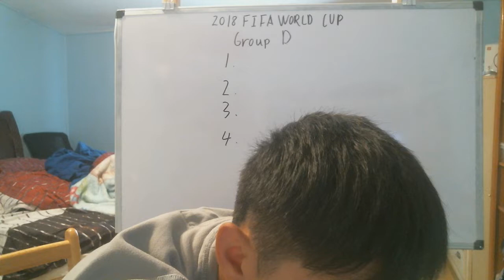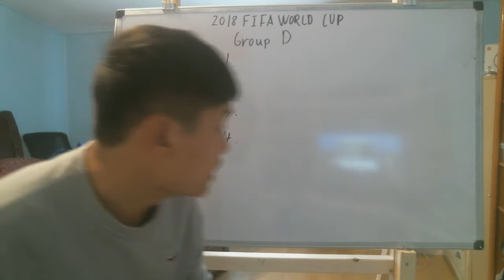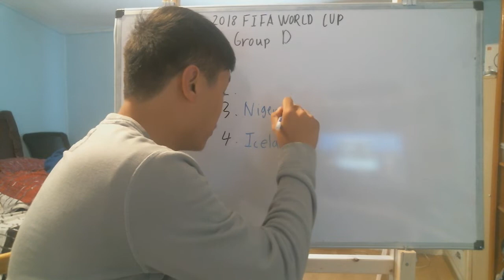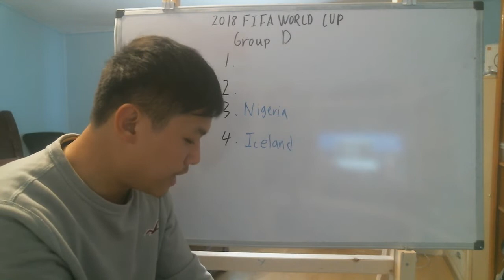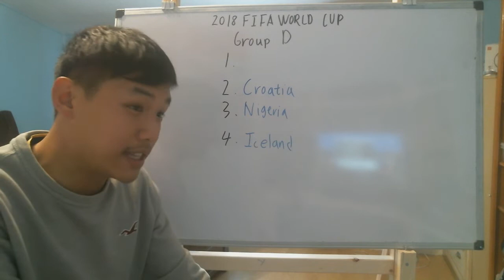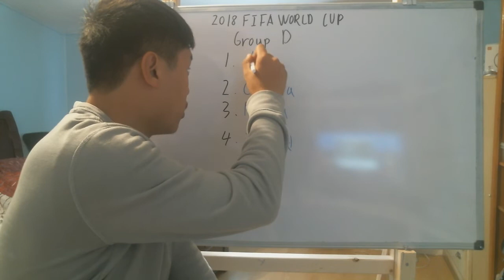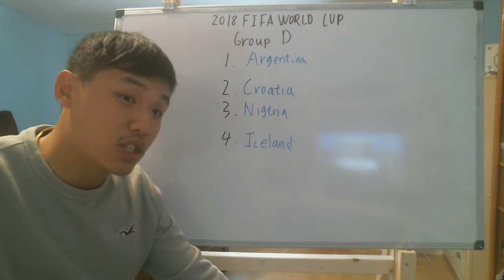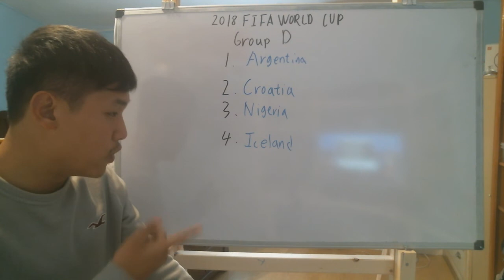2018 FIFA World Cup Group D Prediction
Time to predicted who going to finish where in Group D that feature Iceland, Nigeria, Argentina and Croatia